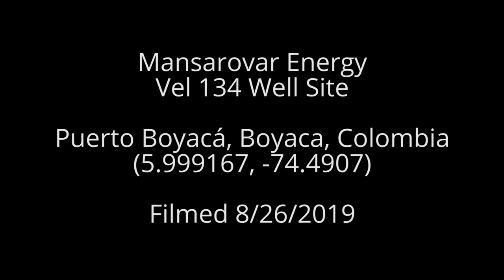Mansarovar Energy Vel 134 Well Site, Puerto Boyaca, Colombia (August 2019)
Mansarovar Energy
Vel 134 Well Site
Puerto Boyacá, Boyaca, Colombia
(5.999167, -74.4907)
Filmed 8/26/2019